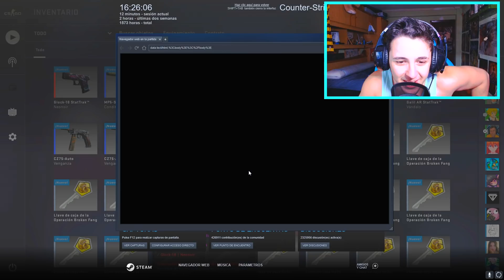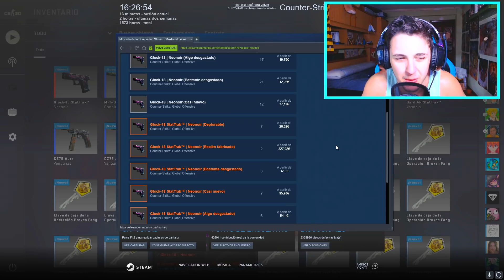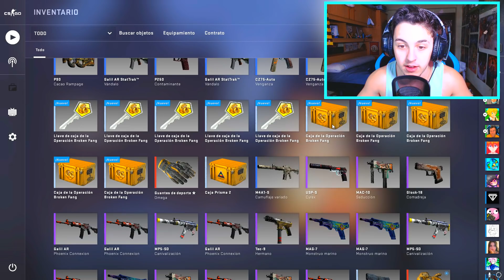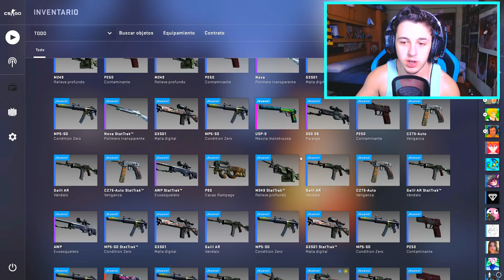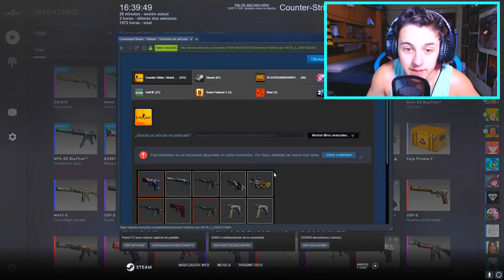Glock Neonoir StatTrak! NUEVA OPERACION! OPENING